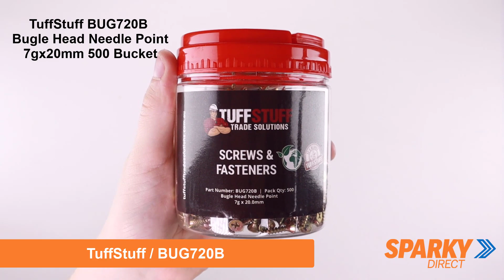TuffStuff BUG720B | Bugle Head Needle point 7gx20mm | 500 Bucket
Description:
Upgrade your projects with the TuffStuff BUG720B Bugle Head Needle Point Screws. Designed to deliver exceptional performance and reliability, these screws are your perfect companion for various applications. Whether you're working on woodworking projects, installations, or repairs, the BUG720B screws are the ultimate solution for your needs.

Key Features & Benefits:
Precision Construction: Crafted from high-quality steel, the BUG720B screws offer outstanding durability and strength. Their robust build ensures longevity, making them ideal for both indoor and outdoor projects.

Bugle Head Design: The bugle head design of these screws allows for seamless countersinking into surfaces, resulting in a flush and professional finish every time.

Needle Point Tip: The needle point tip ensures effortless penetration into various materials, reducing the need for pre-drilling and making your work more efficient.

Easy Application: With their 7g gauge size and 20mm length, these screws are versatile and suitable for various tasks. Their user-friendly design facilitates hassle-free installation.

Quantity & Convenience: Each bucket contains 500 screws, providing you with an ample supply to tackle multiple projects without the need for frequent reordering.

Frequently Asked Questions:
Q: What types of projects are the BUG720B screws suitable for?
A: The BUG720B screws are perfect for various applications, including woodworking, carpentry, furniture assembly, and general home repairs.

Q: Can these screws be used outdoors?
A: Yes, these screws are made from durable steel, making them suitable for both indoor and outdoor projects.

Q: Do I need to pre-drill before using these screws?
A: The needle point tip of the BUG720B screws eliminates the need for pre-drilling in most cases, saving you time and effort during installation.

Elevate the quality and durability of your projects with the TuffStuff BUG720B Bugle Head Needle Point Screws. With their precision construction, versatile design, and convenient quantity, these screws are a must-have addition to your toolkit. Experience the difference in your projects today!